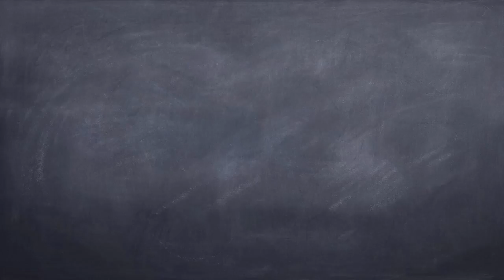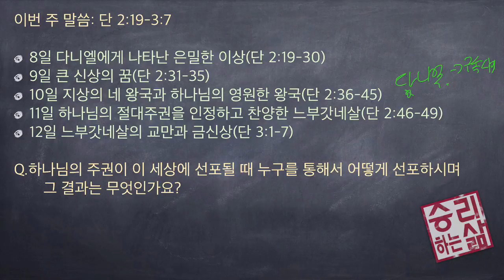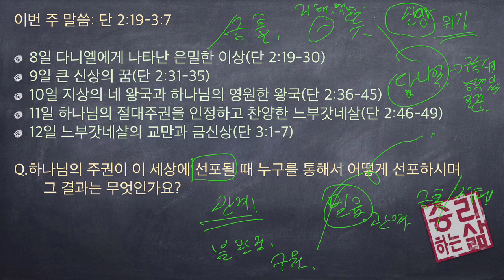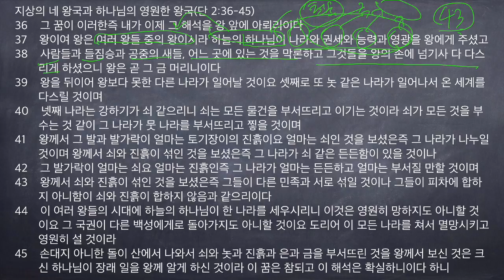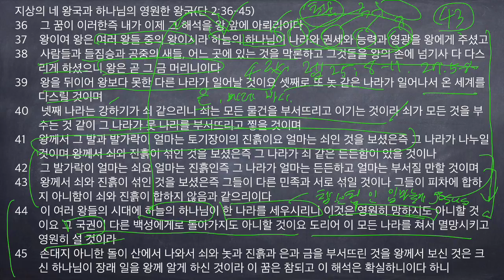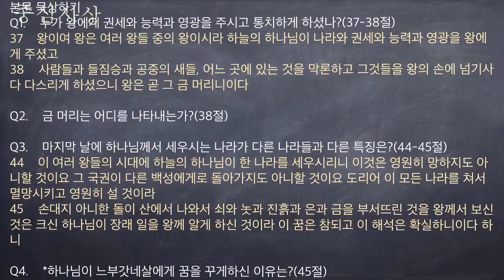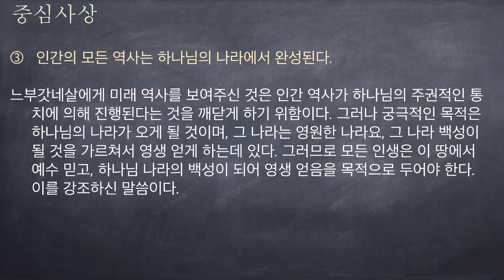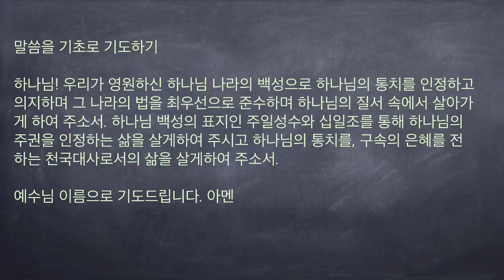[구속사로 조망한 성경연속강해] 다니엘 08 (단 2:36-45) [승리하는 삶]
지상의 네 왕국과 하나님의 영원한 왕국(단 2:36-45)
36    그 꿈이 이러한즉 내가 이제 그 해석을 왕 앞에 아뢰리이다
37    왕이여 왕은 여러 왕들 중의 왕이시라 하늘의 하나님이 나라와 권세와 능력과 영광을 왕에게 주셨고
38    사람들과 들짐승과 공중의 새들, 어느 곳에 있는 것을 막론하고 그것들을 왕의 손에 넘기사 다 다스리게 하셨으니 왕은 곧 그 금 머리니이다
39    왕을 뒤이어 왕보다 못한 다른 나라가 일어날 것이요 셋째로 또 놋 같은 나라가 일어나서 온 세계를 다스릴 것이며
40    넷째 나라는 강하기가 쇠 같으리니 쇠는 모든 물건을 부서뜨리고 이기는 것이라 쇠가 모든 것을 부수는 것 같이 그 나라가 뭇 나라를 부서뜨리고 찧을 것이며
41    왕께서 그 발과 발가락이 얼마는 토기장이의 진흙이요 얼마는 쇠인 것을 보셨은즉 그 나라가 나누일 것이며 왕께서 쇠와 진흙이 섞인 것을 보셨은즉 그 나라가 쇠 같은 든든함이 있을 것이나
42    그 발가락이 얼마는 쇠요 얼마는 진흙인즉 그 나라가 얼마는 든든하고 얼마는 부서질 만할 것이며
43    왕께서 쇠와 진흙이 섞인 것을 보셨은즉 그들이 다른 민족과 서로 섞일 것이나 그들이 피차에 합하지 아니함이 쇠와 진흙이 합하지 않음과 같으리이다
44    이 여러 왕들의 시대에 하늘의 하나님이 한 나라를 세우시리니 이것은 영원히 망하지도 아니할 것이요 그 국권이 다른 백성에게로 돌아가지도 아니할 것이요 도리어 이 모든 나라를 쳐서 멸망시키고 영원히 설 것이라
45    손대지 아니한 돌이 산에서 나와서 쇠와 놋과 진흙과 은과 금을 부서뜨린 것을 왕께서 보신 것은 크신 하나님이 장래 일을 왕께 알게 하신 것이라 이 꿈은 참되고 이 해석은 확실하니이다 하니